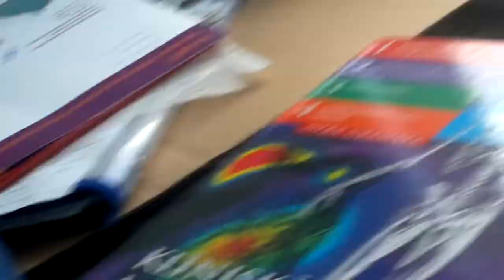bezdelīga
putns dauzās manā istabā